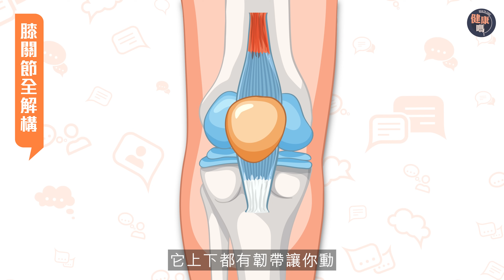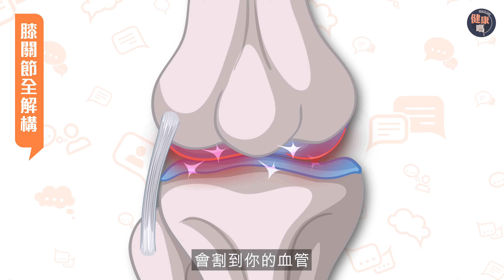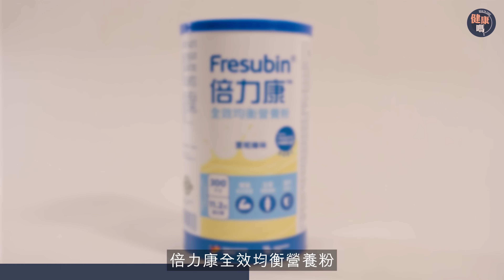這些習慣無聲傷膝！找對痛點極速紓緩｜關節活動受限 未必是關節退化｜在家三個動作 輕鬆解決根源痛楚｜健康嗎@HealthCodeHK【Chat醫D】kneepain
在日常生活中，我們大部分的動作都需要膝蓋，無論走動、行樓梯、甚至跑跳，即使不做運動，膝蓋也一直在工作。但正如鐵製的齒輪，轉動得多也會有磨損，甚至是破爛的一天，我們的膝蓋亦同理。

齒輪需要潤滑和保養，我們的膝蓋更不例外！今集Chat醫D邀請了健身教練Fung sir，為大家詳細講解膝蓋的構造及常見痛症的成因，他還會示範一些簡單有效的動作，幫助大家預防和紓緩膝蓋痛。

這集內容含金量極高，不容錯過！立即觀看學習如何保護膝蓋，讓它們陪你走得更遠、更久！

★重點內容：
00:00 - 開場
00:53 - 膝關節全解構
03:28 - 常見傷膝習慣？
05:48 - 廣告時段
06:43 - 小腿肌肉訓練
08:42 - 伸展膝關節
10:23 - 椅子屈髖站立練習

🎉想知道更多健康資訊，並參與線下活動，快點加入我們的Whatsapp 社群啦💗